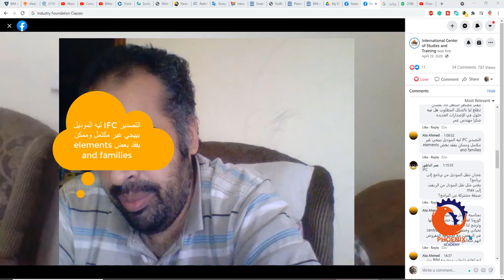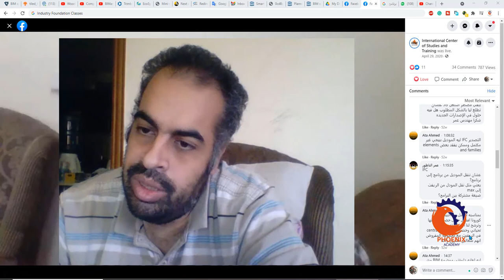التصدير IFC ليه الموديل بييجي غير مكتمل وممكن يفقد بعض elements and families